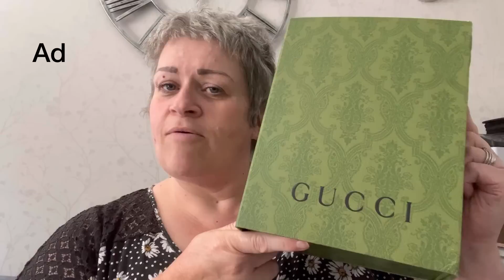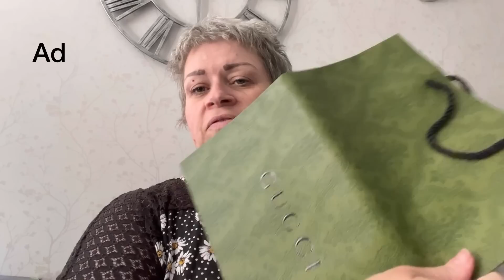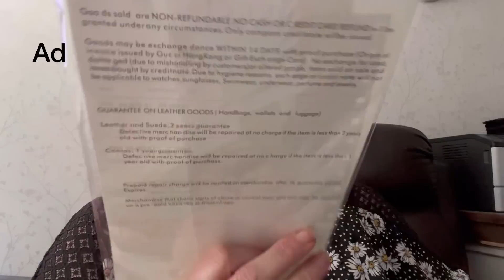Daily Vlog featuring Puretree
Daily vlog calorie counting ….also featuring a delightful Gucci mirror image bag gifted by Puretree.